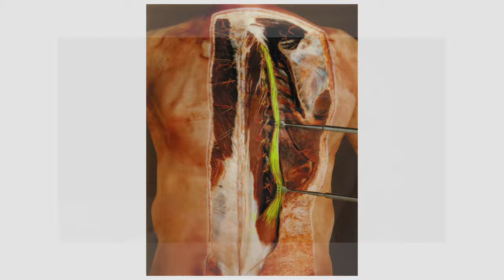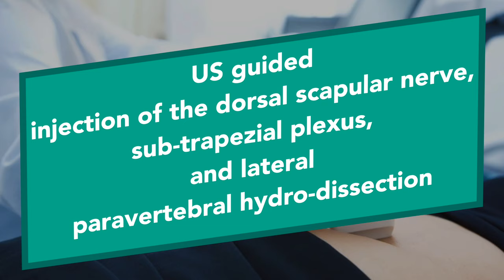Trailer_Ultrasound guided intervention of the medial scapular pain: US - anatomy and technique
What do you think about the pain generator when your patient points the pain location at the medial scapular region?  Which procedure are you considering?  Will you consider a rhomboid muscle trigger point?
Today, I will talk about the Ultrasound-guided treatment of medial scapular pain.
In addition to spinal origin pain, many non-spinal origin pains refer to the medial scapular region.
I admit that I have skeptical against the rhomboid muscle trigger point injection.
Instead, I prefer the US-guided injection of the dorsal scapular nerve, sub-trapezial plexus, and lateral paravertebral hydro-dissection.  At this time, I will introduce my idea and technique of the lateral paravertebral hydrodissection.
I would let the patient in a prone position  Please keep your ultrasound probe sterile.
I will split the interfacial layer by a mixture of high concentrations of dextrose and local anesthetics.
The purpose of the lipid form of steroids will relieve the pain transiently and prevent adhesion of the inter-fascia. Let me describe the anatomy of the medial scapular region at the cadaver dissection image.  The most superficial layer is the trapezius. The second layer is the rhomboid minor and major muscle. The third layer is the erector spine muscle group. The iliocostalis thoracis occupies the most lateral border.  The dorsal rami of the thoracic spine split into the intercostal nerve and dorsal cutaneous nerve.
The dorsal cutaneous nerve divide into the medial cutaneous and lateral cutaneous nerve.  These nerves are the lateral branches of the dorsal cutaneous nerves. The femoral nerve had been known as the motor nerve.  It was not far to be known how the femoral nerve supply the articular sensory branch of the knee joint. In the knee joint, many articular sensory nerves arise from the terminal branch of the femoral motor nerves.  In the medial scapular region, the cutaneous sensory nerve is one of the terminal branches of the motor nerves. Therefore, their cutaneous nerves could not be separated from the motor branches at the deep muscle layers like the femoral nerve.
They travel a long distance and zig-zag turn before exiting the iliocostalis thoracis muscle.
They penetrate the insertional area of the iliocostalis thoracis muscle around the rib angle.
On average, they escape the lower border of the rib 27 mm from the tip of the transverse process.

I have 2 mg of dexamethasone in each syringe.
I will begin from the medial scapular region.
My target is the interfascial plane of the medial scapular region
at the rib angle region, not the rhomboid muscle.